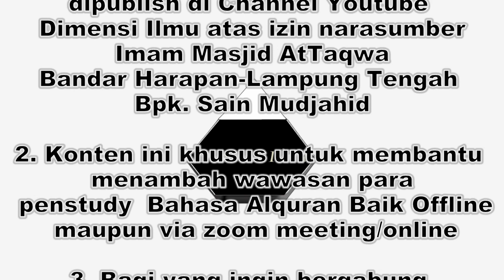AMAR MA'RUF NAHI MUNKAR | KHUTBAH JUM'AT 3 November 2023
Passcode: TBAZOOM